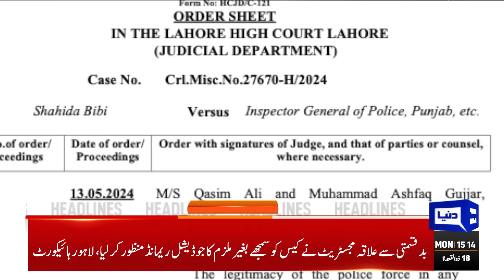Dunya News Headlines 03 PM | Imran Khan | Govt Big Decision | Naqvi, Gandapur Meeting | 27 May 2024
PM Shehbaz says will not tolerate obstacles to foreign investment

Efforts afoot to operationalise Punjab's first cancer hospital, says CM Maryam

PM rejects FBR's suggestions on petroleum, sales tax

No compromise over share of KP, says CM Gandapur

Celebrated actor, director Talat Hussain dies at 83